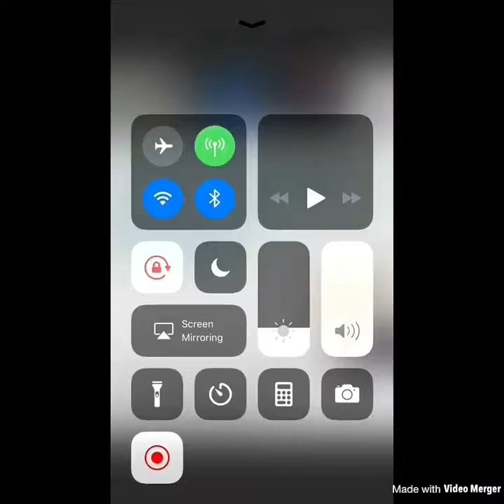My Reaction To Les Carpenters Article on Conor McGregor